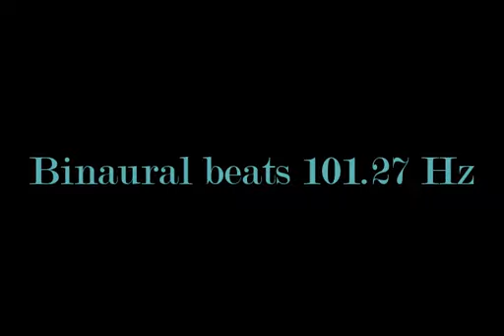binaural_beats_101 27hz